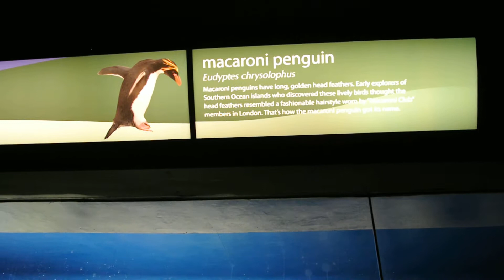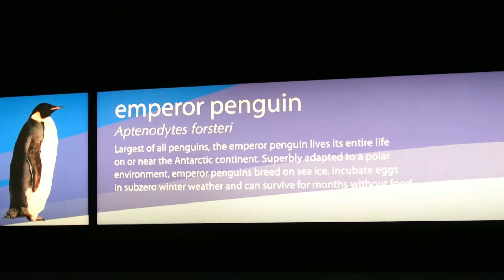Sea World San Diego - Penguin Encounter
Penguins!